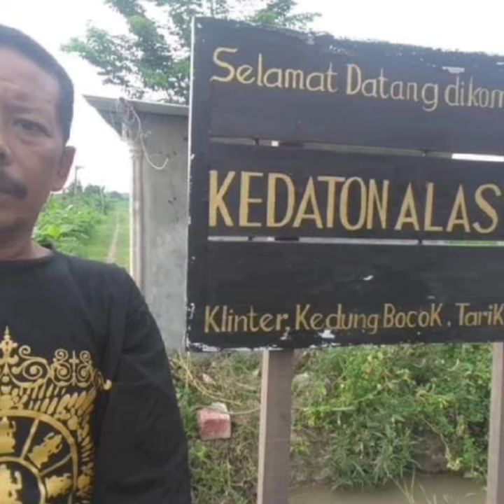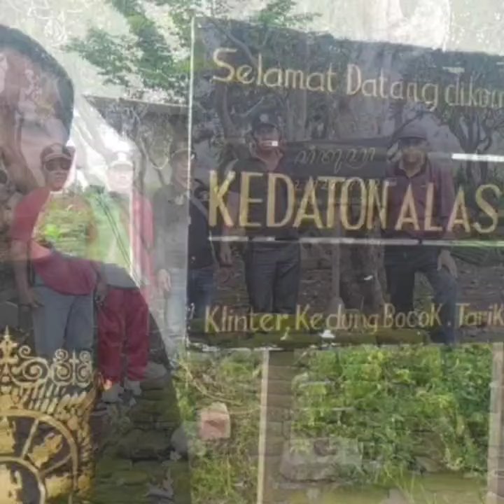LAGU ALAS TRIK ADALAH WILWATIKTA YANG SEJATI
Lagu tentang Situs Alas Trik yang diduga berada didesa Kedungbocok Tarik Sidoarjo JATIM Indonesia